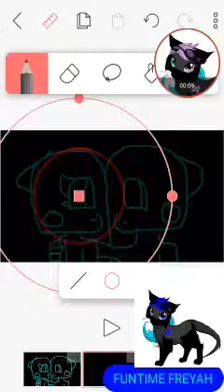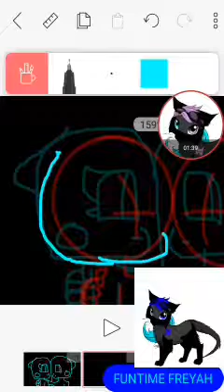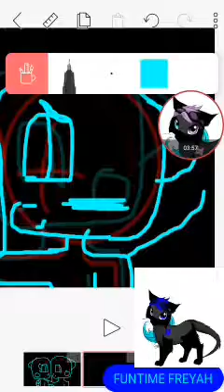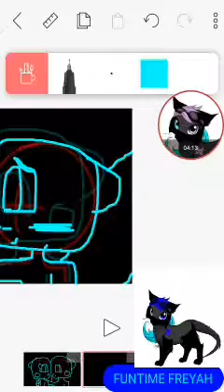Julia say flipaclip vids and more x unknown. Idk who she have a crush on. Sorry julia.